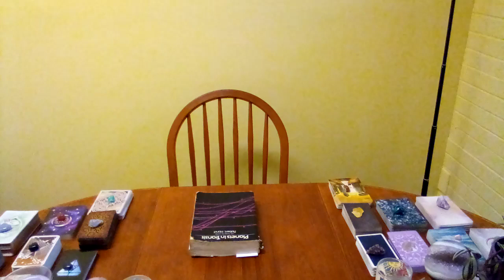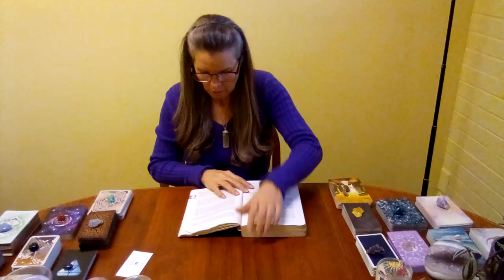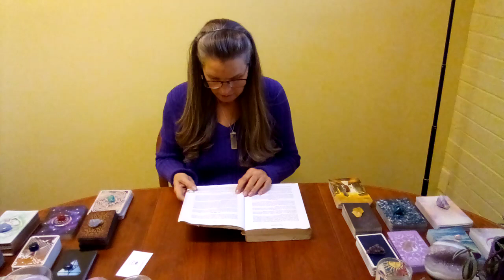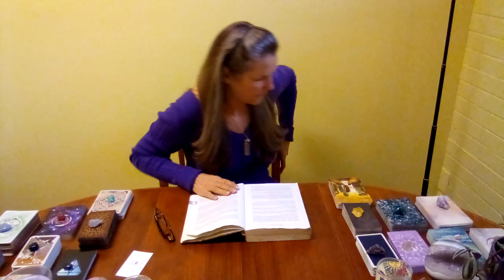🔥TRANSITING PLUTO SQUARE NATAL VENUS🔥 Thank You Theresa!